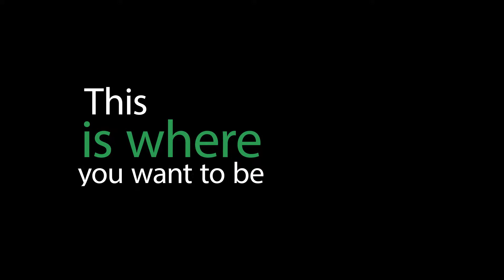Learn Business and IT skills and get a better job, tuition-free!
Have you ever wanted to learn more about Cisco or programming?  Or how about leadership and management? Already know a little, but want to get certified so you can get a better job?  With the Work Ready Kentucky Scholarship you could get the skills Tuition-Free!